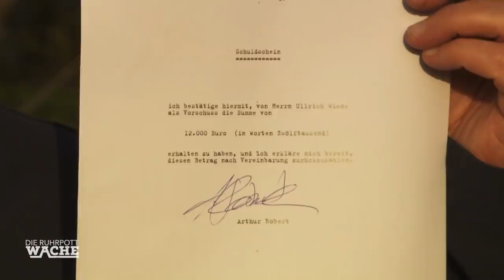Spektakulärster Raubüberfall: Tresor aus Unternehmen geklaut | Die Ruhrpottwache | SAT.1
Die Kripo-Beamten werden von ihren Streifenkollegen zu den Büroräumen eines Bauunternehmens gerufen, da dort ein Einbruch bemerkt wurde. Beim Eintreffen der Ermittler stürmt ein stinkwütender Landwirt mit Mistgabel auf den Tatort zu.